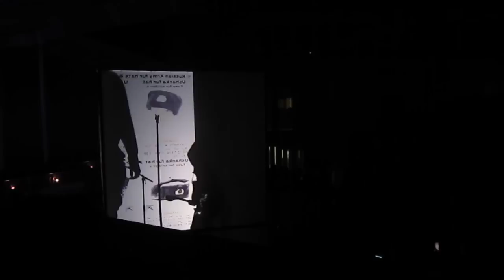Apparatjik "Arrow & Bow" Astrup Fearnley re-opening 29.09.12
Apparatjik perform "Arrow and Bow" from their first release. Sorry about the distorted sound. The bass-heavy tracks were a bit rough on the camera because I was near the speakers! Hope you enjoy anyway.